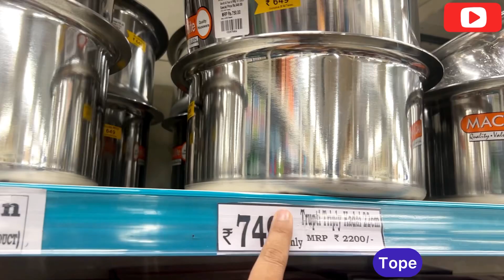😍DMART latest offers, online available| on new arrivals, organizer, kitchen products cheapest price